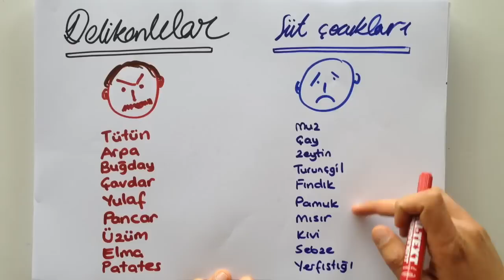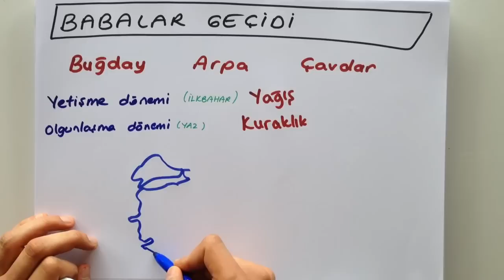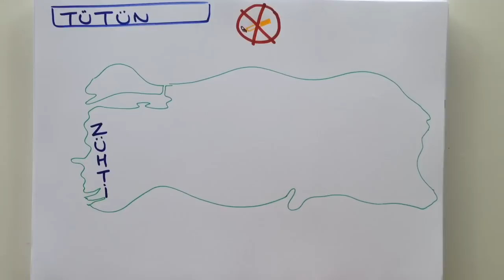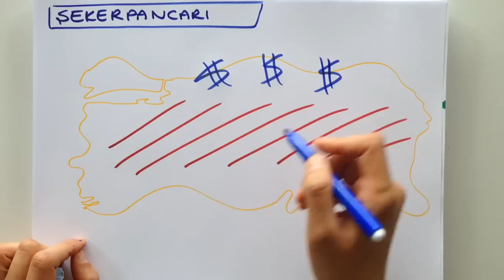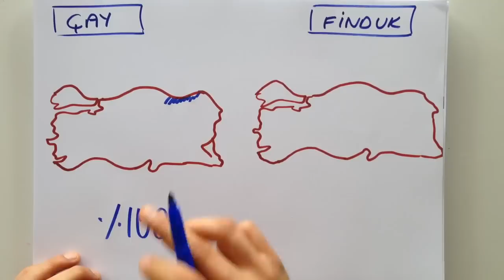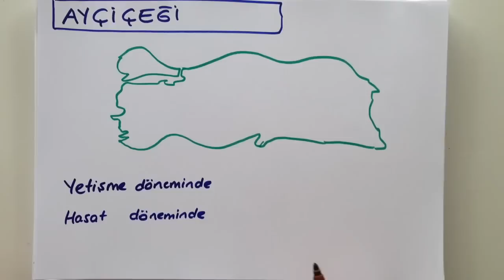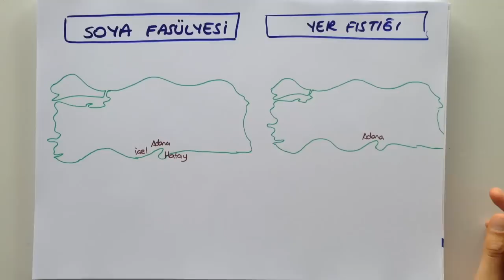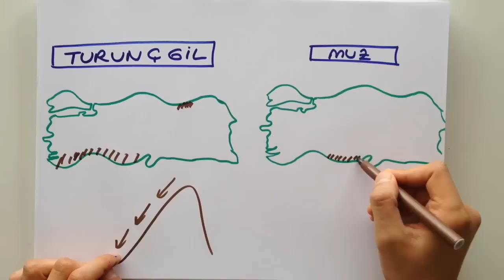5dk da TÜRKİYE'DE TARIM 2 - Tonguc Akademi, Talha DOGAN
TÜRKİYE'DE TARIM konusunu 5 dakikada Tonguç'la akılda kalıcı örneklerle öğrenmek artık çok kolay! Sınavda karşına çıkacak olan soruları kaçırmamak için hemen Tonguçla, eğlenerek öğren! :)

KPSS, LYS, YGS 'de muhakkak en az 1 soruyla karşına çıkan bu konuyu hemen izle!

Okul müfredatına uygun, Meb'e uyumlu coğrafya dersi videolarımızı Tonguçlamalısın!